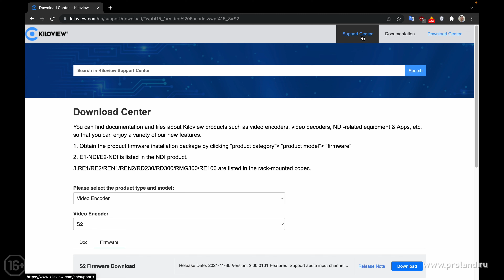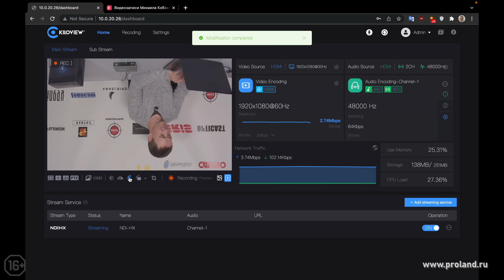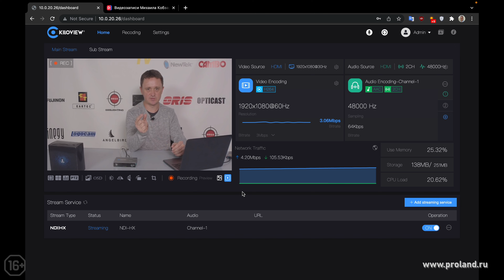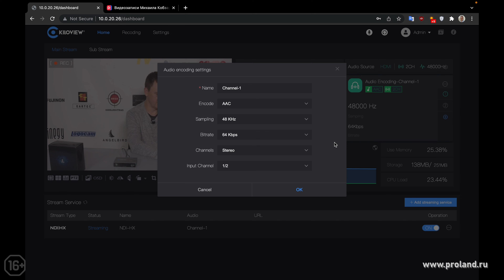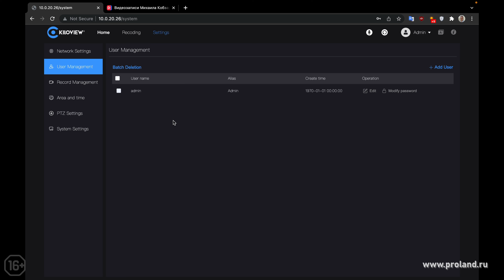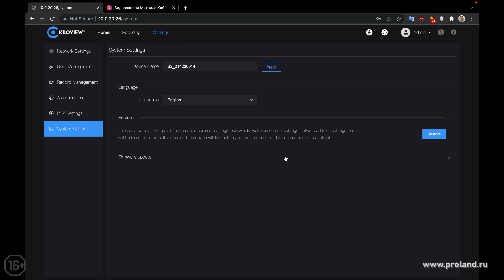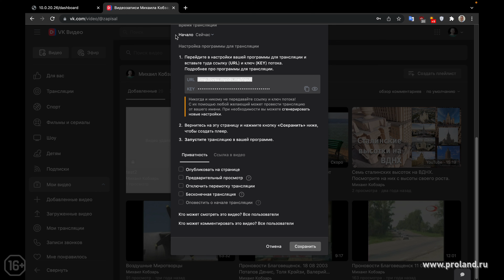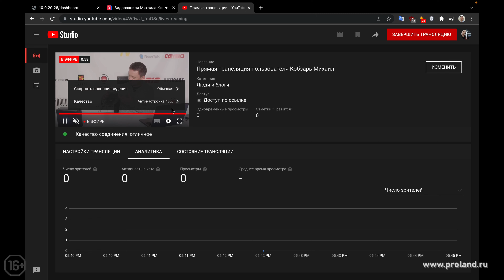KILOVIEW S2 - новейший видео-кодер с поддержкой 4K и H265